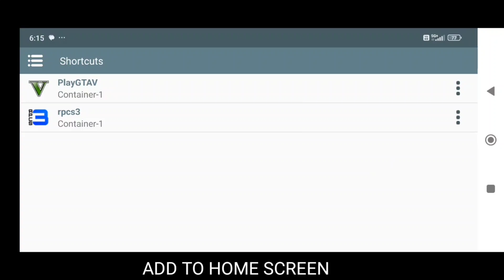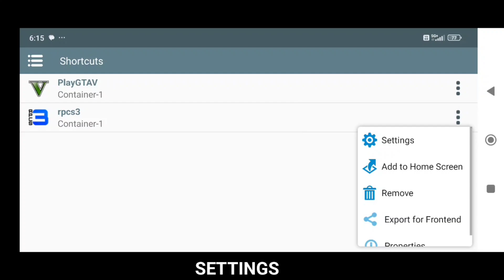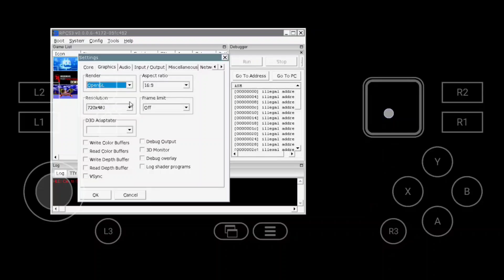HOW TO GET (PS3) EMULATOR ON ANDROID